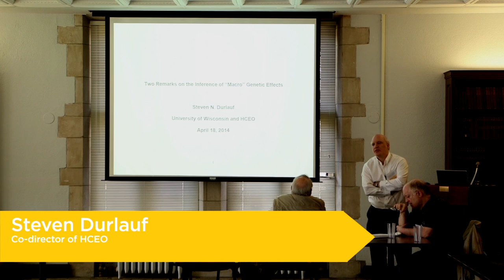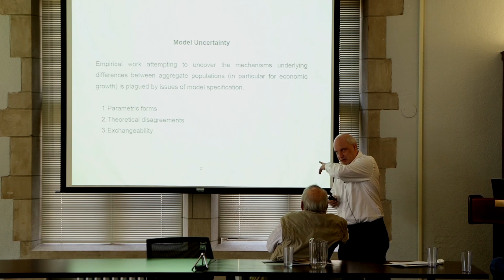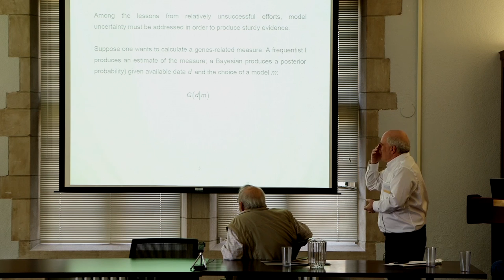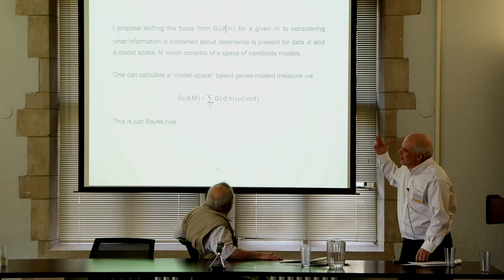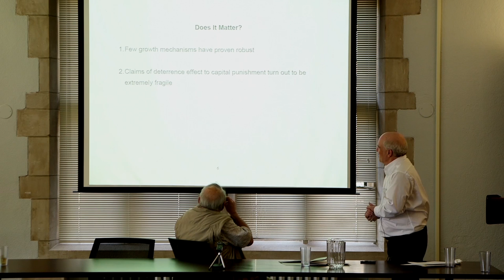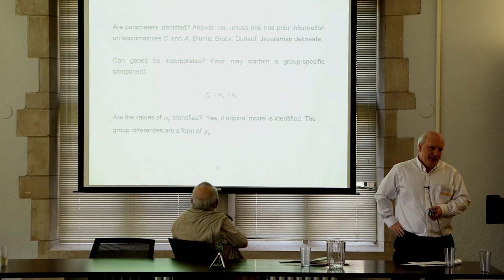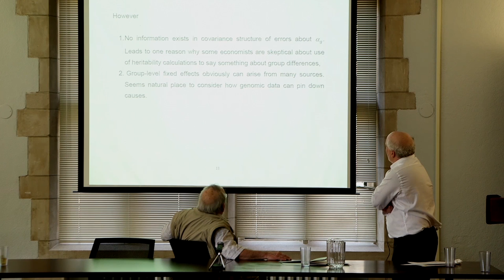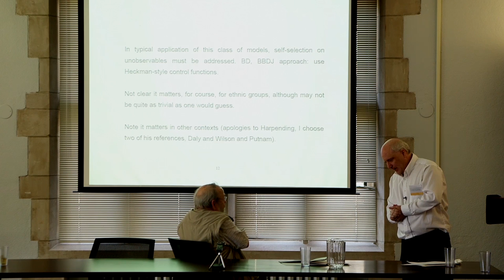Two Remarks on the Inference of "Macro" Genetic Effects - Steven Durlauf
Speaker(s): Steven Durlauf